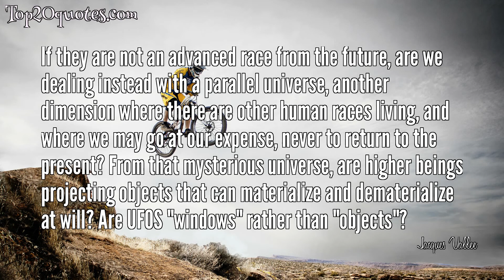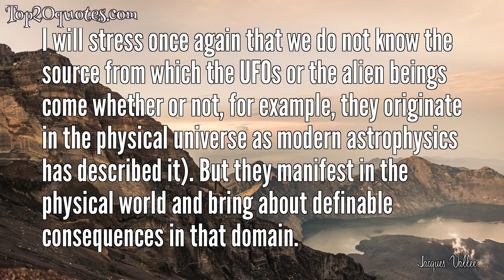❄ Top 10 Quotes of Jacques Vallee - Computer Scientist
Top 10 Quotes of Jacques Vallee:
 ✸ Human beings are under the control of a strange force that bends them in absurd ways, forcing them to play a role in a bizarre game of deception.
 ✸ The symbolic display seen by the abductees is identical to the type of initiation ritual or astral voyage that is imbedded in the [occult] traditions of every culture...the structure of abduction stories is identical to that of occult initiation rituals...the UFO beings of today belong to the same class of manifestation as the [occult] entities that were described in centuries past.
✸ We are dealing with a yet unrecognized level of consciousness, independent of man but closely linked to the earth. I do not believe anymore that UFOs are simply the spacecraft of some race of extraterrestrial visitors. This notion is too simplistic to explain their appearance, the frequency of their manifestations through recorded history, and the structure of the information exchanged with them during contact.
 ✸ Skeptics, who flatly deny the existence of any unexplained phenomenon in the name of 'rationalism,' are among the primary contributors to the rejection of science by the public. People are not stupid and they know very well when they have seen something out of the ordinary. When a so-called expert tells them the object must have been the moon or a mirage, he is really teaching the public that science is impotent or unwilling to pursue the study of the unknown.
 ✸ If they are not an advanced race from the future, are we dealing instead with a parallel universe, another dimension where there are other human races living, and where we may go at our expense, never to return to the present? From that mysterious universe, are higher beings projecting objects that can materialize and dematerialize at will? Are UFOS "windows" rather than "objects"?
 ✸ Instead of looking at the screen, what I want to do is to turn around and look the other way. When we look the other way what we see is a little hole at the top of the wall with some light coming out. That's where I want to go. I want to steal the key to the projectionist's booth, and then, when everybody has gone home, I want to break in.
 ✸ The 'medical examination' to which abductees are said to be subjected, often accompanied by sadistic sexual manipulation, is reminiscient of the medieval tales of encounters with demons. It makes no sense in a sophisticated or technical framework: any intelligent being equipped with the scientific marvels that UFOs possess would be in a position to achieve any of these alleged scientific objectives in a shorter time and with fewer risks.
 ✸ I will stress once again that we do not know the source from which the UFOs or the alien beings come whether or not, for example, they originate in the physical universe as modern astrophysics has described it). But they manifest in the physical world and bring about definable consequences in that domain.
 ✸ Tinitiations ritual or astral voyage that is imbedded in the occult traditions of every culture."65 Thus, "the structure of abduction stories is identical to that of occult initiation rituals.
 ✸ I think the stage is set for the appearance of new faiths, centred on the UFO belief. To a greater degree than all phenomena modern science is confronting, the UFO can inspire awe, the sense of the smallness of man, and an idea of the possibility of contact with the cosmic. The religions we have briefly surveyed began with the miraculous experiences of one person, but to-day there are thousands for whom the belief in otherworldly contact is based on intimate conviction, drawn from what they regard as personal contact with UFOs and their occupants.
🖎 Author: Jacques Vallee
♛ Career: Computer Scientist
📅 Life: b. September 24, 1939